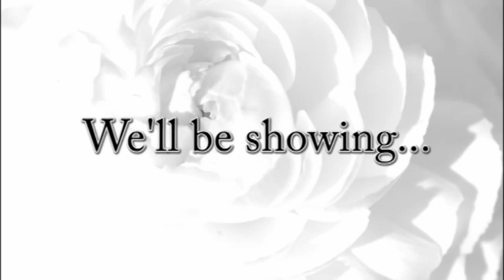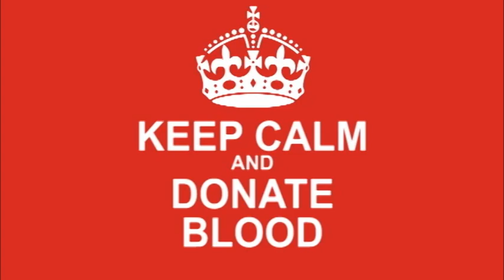Rebel TV - October 1, 2015